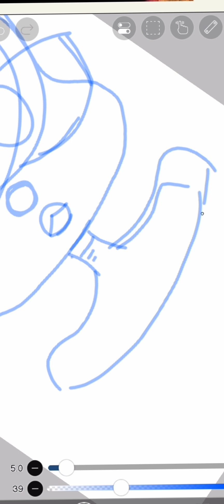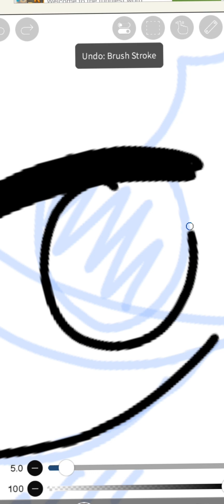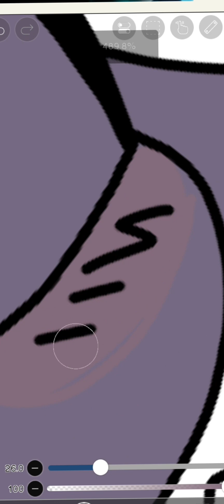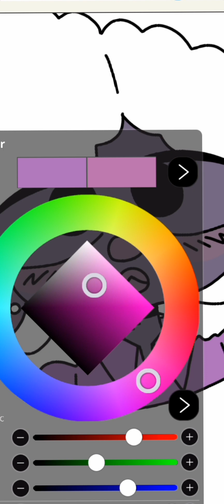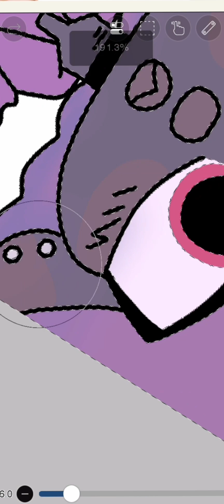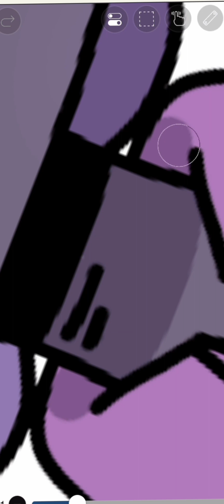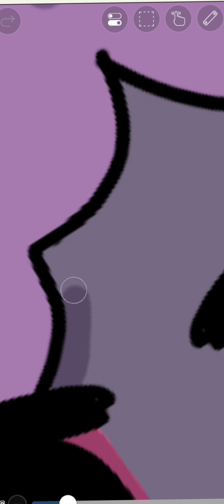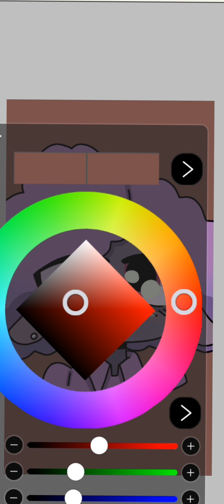drawing a purple character design 💜